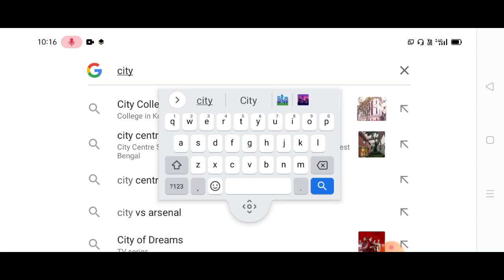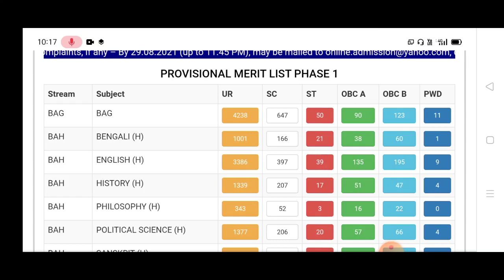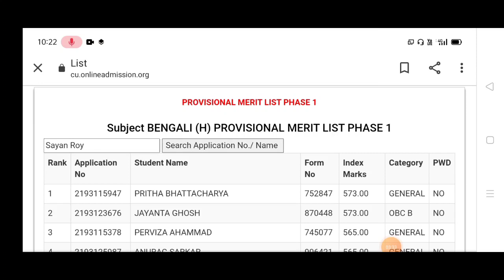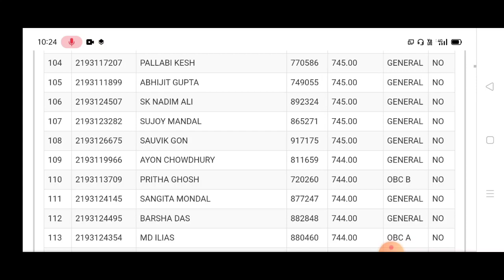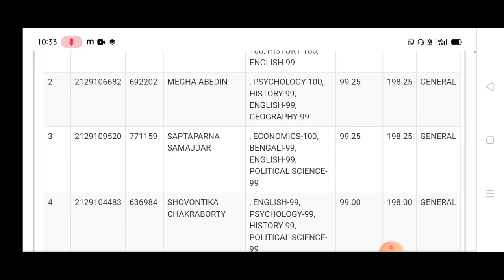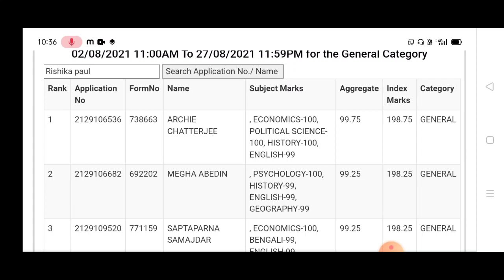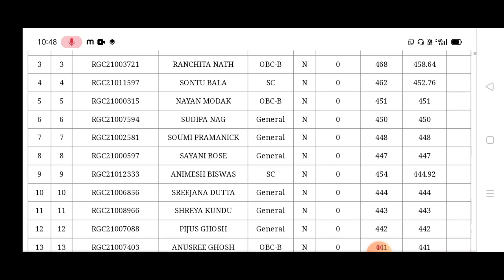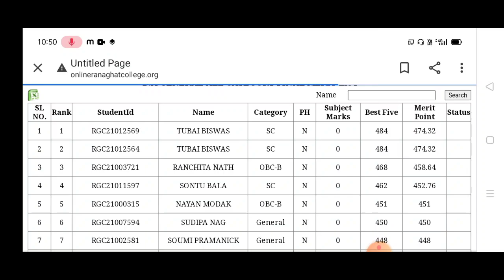How to check College Merit list 2021 ll How to find College Merit list 2021